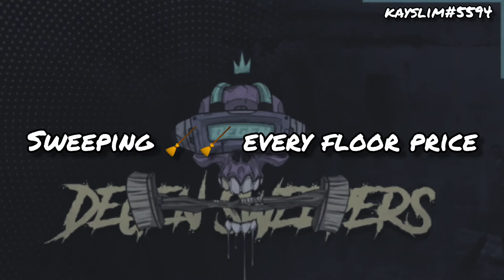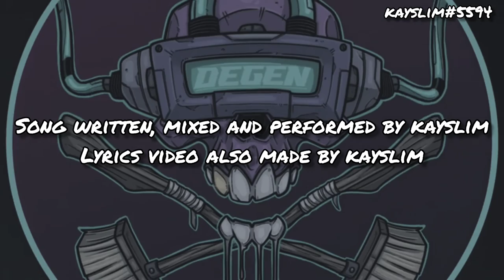KAYSLIM - DEGEN SWEEPERS🧹🧹🧹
a lyrics of video the song "degen sweepers"